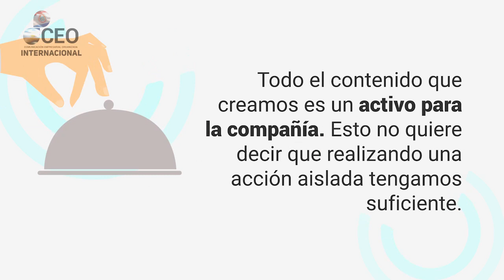¿Porque ser parte del Canal Digital? - Permanente y Omnipresente